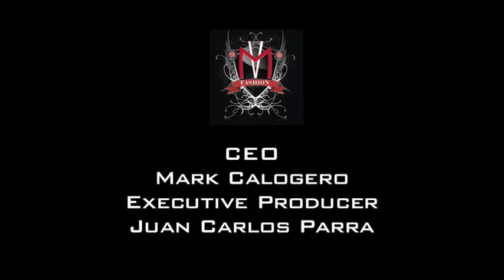Peter Som Spring 2009 Runway Show Mercedes-Benz Fashion Wee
Peter Som Spring 2009 runway show at Mercedes-Benz Fashion Week at Bryant Park in New York